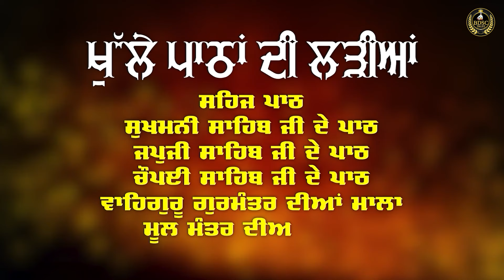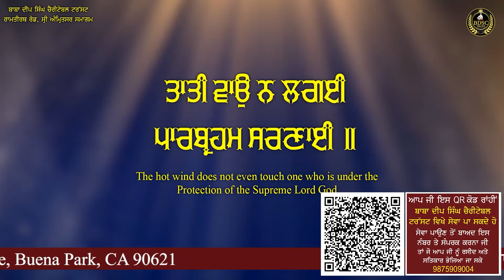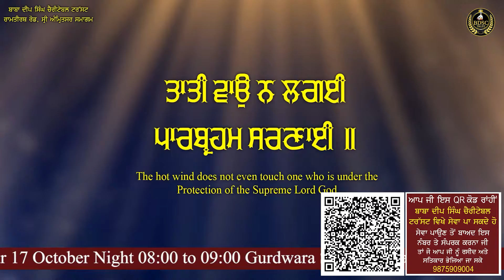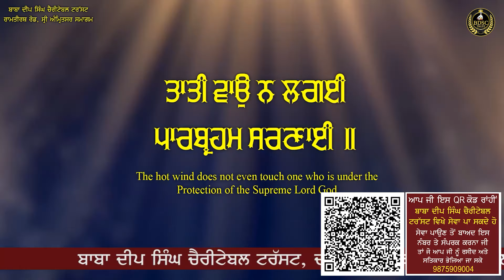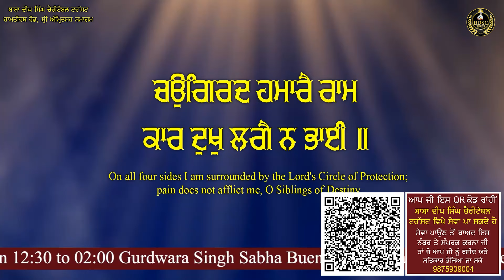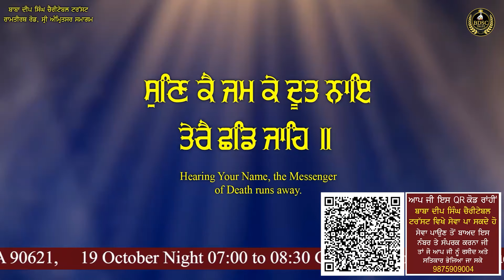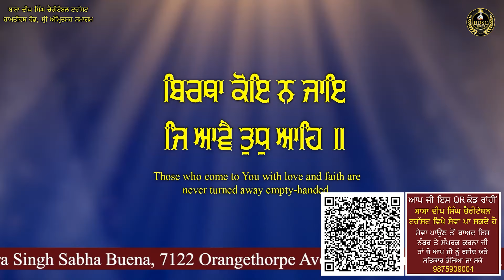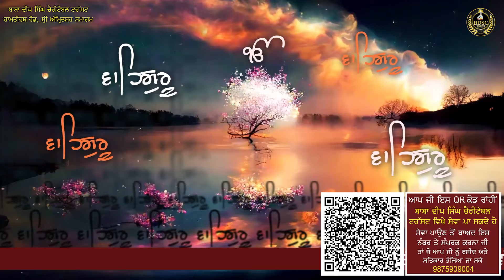Tithe Tu Samrath | Amritsar Samagam | Part 2 | Bhai Amandeep Singh Ji | Bibi Kaulan Ji Wale 12/10/24